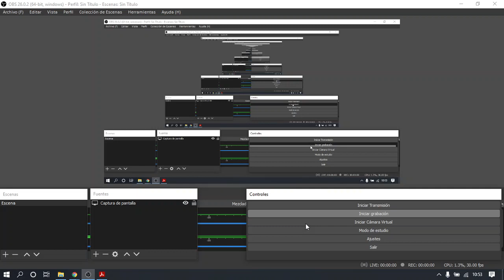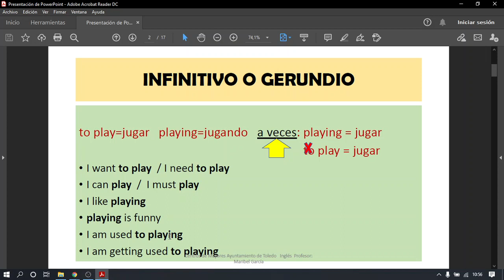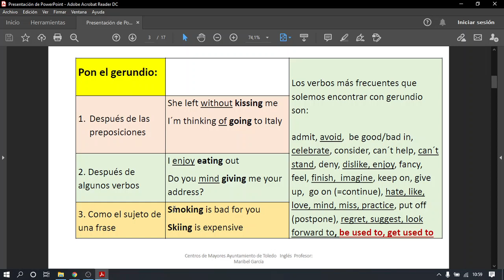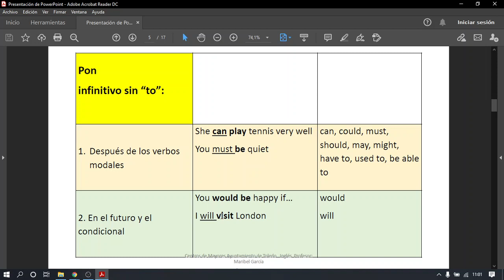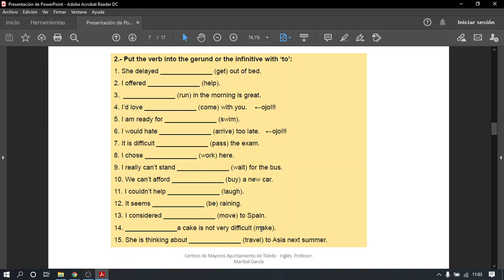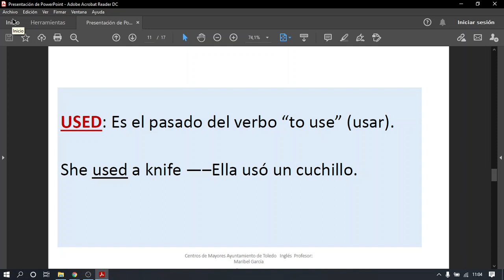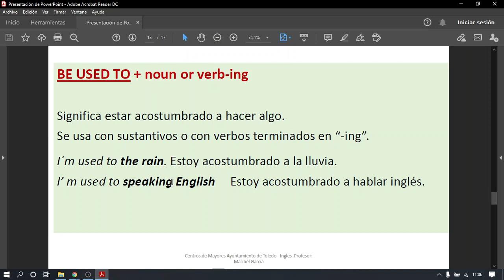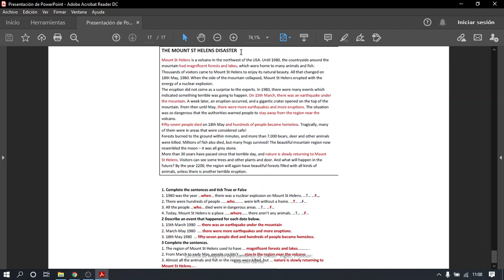INGLÉS MEDIO14 ( 2º trimestre)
PROFESORA: MARIBEL GARCÍA JUMELA